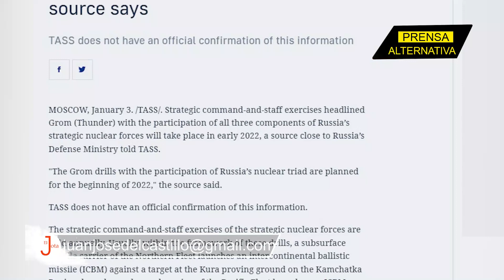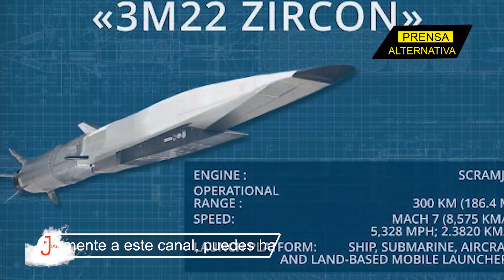"Negociemos o...": Putin acorrala a la OTAN con su triada nuclear!!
Rusia se prepara para realizar los mayores ejercicios militares de los últimos años con el uso de fuerzas nucleares estratégicas.  En los Grom 2022, la potencia euroasiática desplegará la tríada nuclear rusa conformada por sus misiles en tierra, proyectiles transportados por bombarderos estratégicos y cohetes transportados por submarinos nucleares.

Jefe de Prensa: Enzo Anchante